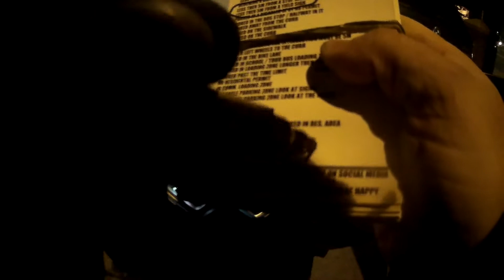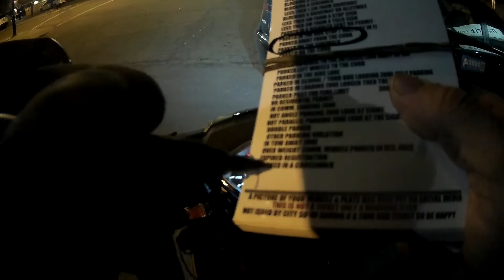WORLDS MOST STUPIDEST PEOPLE